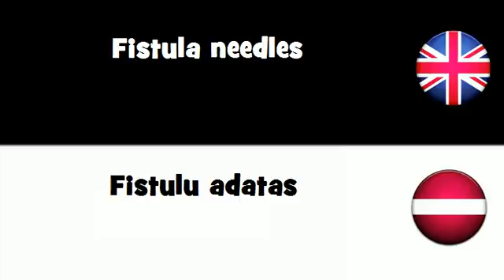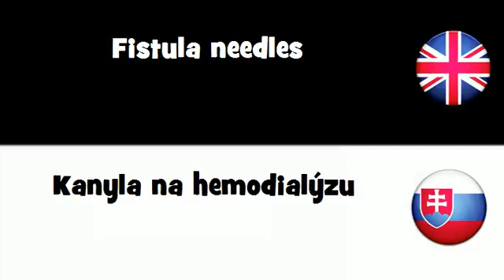SAY IT IN 20 LANGUAGES = Fistula needles